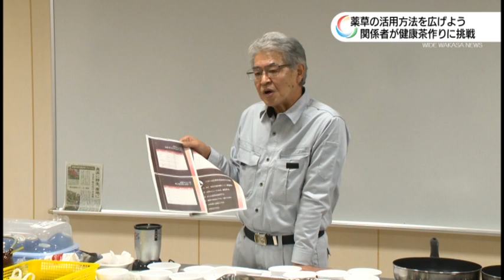11/6 薬草を使った健康茶づくり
平成27年度から薬草栽培事業に取り組んでいる高浜町でこのほど薬草の活用方法を町民に知ってもらおうと健康茶づくりの研修会が行なわれました。